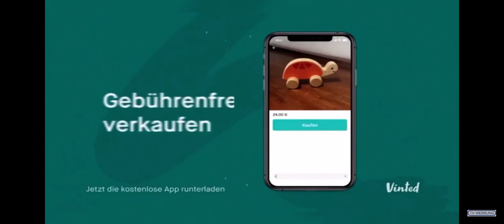Vinted Advert 2021 Ver 29 Sorry